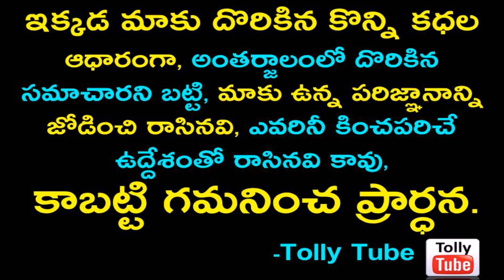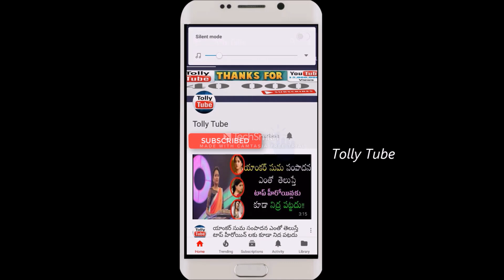పెద్దలను ఎదిరించి రహస్యంగా పెళ్లి చేసుకున్న ఈ టాలీవుడ్ హీరో హీరోయిన్ పెళ్లి పేలాకులు ..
►పెద్దలను ఎదిరించి రహస్యంగా పెళ్లి చేసుకున్న ఈ టాలీవుడ్ హీరోయిన్..ఏడాది తిరగకుండానే విడాకులు తీసుకుంటోంది..ఇంతకీ ఆ హీరోయిన్ ఎవరో తెలుస్తే షాక్ అవుతారు..!

v=X8UM8F6yn9k